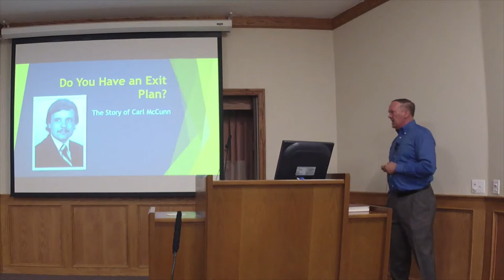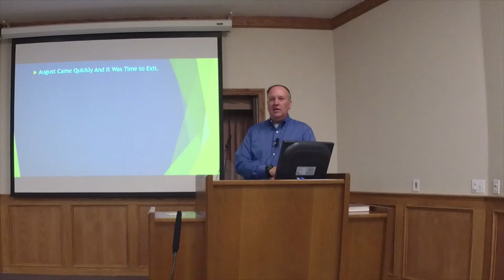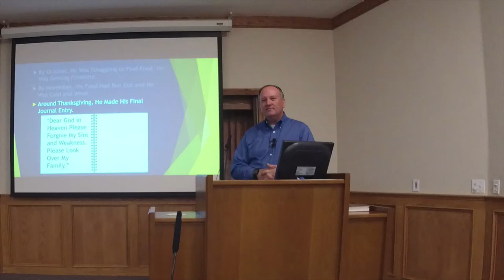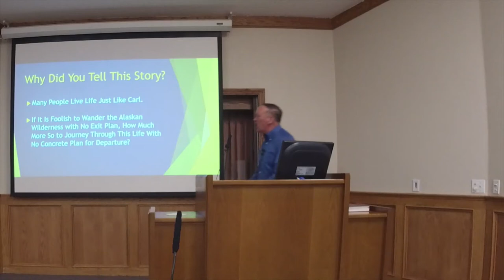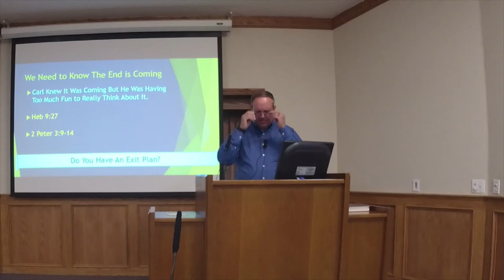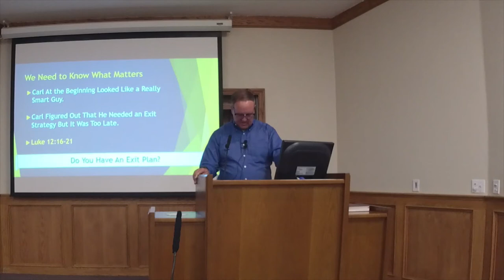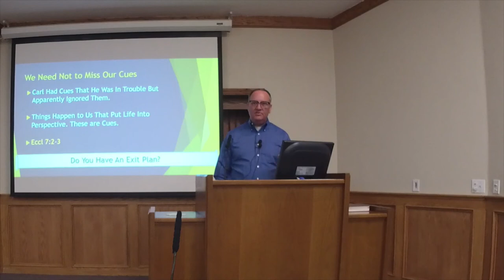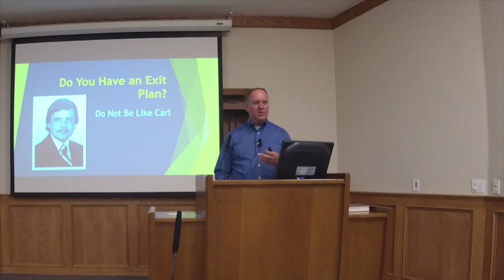Do You Have an Exit Plan? The Carl McCunn Story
How many people live life like Carl